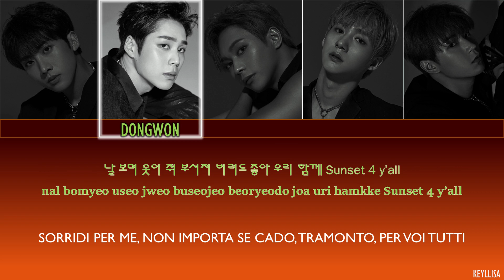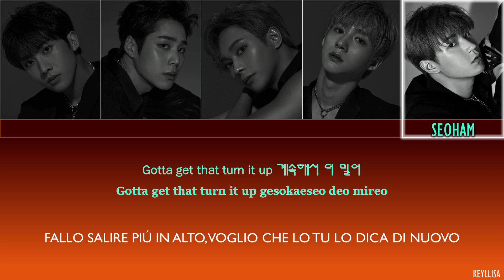KNK (크나큰) - SUNSET[ITA traduzione_Color Coded Lyrics_Han_Rom]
KNK (크나큰) - SUNSET lyrics in Hangul, Romanization e sottotitoli in italiano. By Keyllisa.

[INFORMAZIONI MUSICA]
●Titolo:  SUNSET
●Artista: KNK (크나큰)
●Album: KNK S/S COLLECTION
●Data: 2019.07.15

knk
sunset
knk s/s collection
knk sunset
knk sunset live
knk sunset line distribution
knk sunset mr removed
knk sunset lyrics
knk sunset easy lyrics
knk sunset color coded lyrics
knk sunset audio
knk sunset dance
knk sunset showcase
knk sunset mv
knk s/s collection full album
sunset knk
sunset knk live
sunset knk line distribution
sunset knk mr removed
sunset knk lyrics
sunset knk easy lyrics
sunset knk color coded lyrics
sunset knk audio
sunset knk full album
sunset knk dance
sunset knk showcase
sunset knk mv
크나큰
크나큰 sunset
크나큰 sunset 가사